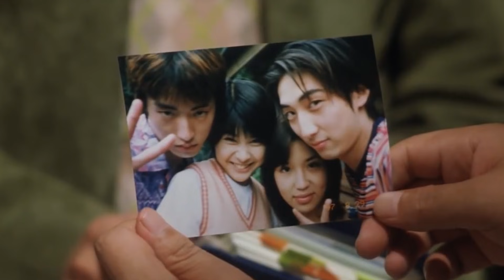*FIRST TIME WATCHING RING (リング, Ringu) (1998)* | Movie Reaction - Scariest J-Horror?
The Lads' movie reaction to first time watching Ring (リング, Ringu)! - Is this one of the scariest Japanese horrors?!
Instagram (Follow to stay up to date with live streams!) Jack

00:00 Intro
00:47 REACTION!
24:40 Review
28:44 MVP/Score

EPIC FRODO EPIC_FRODO epic frodo